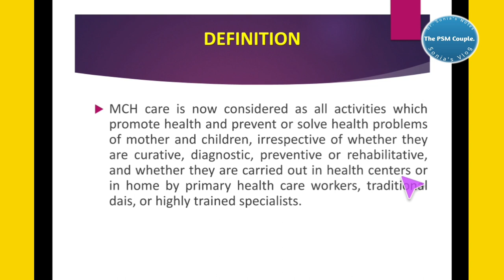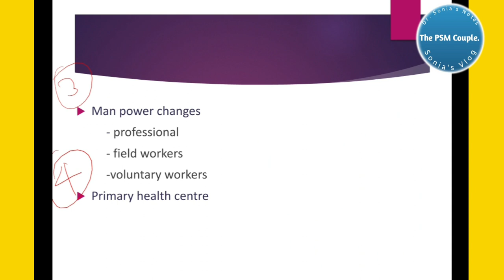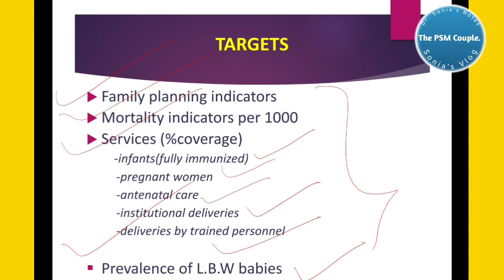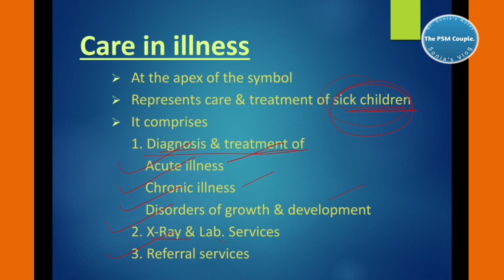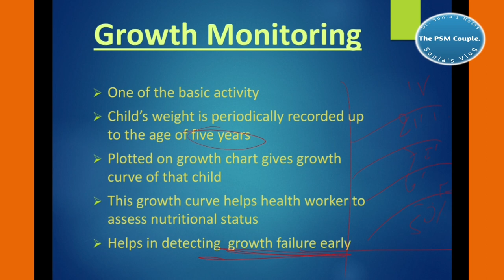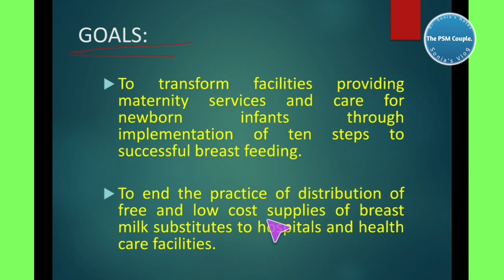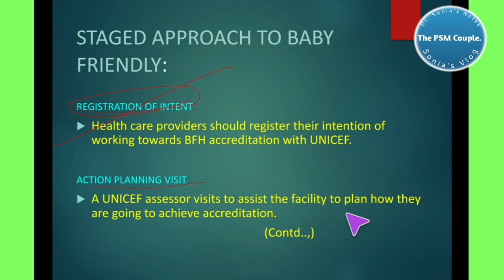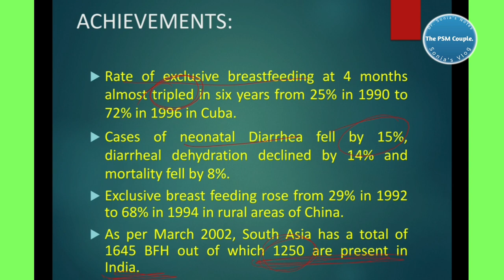Mch Services || Baby Friendly Hospital Initiatives || Under 5 Clinics by Dr. Sonia Tiwari.